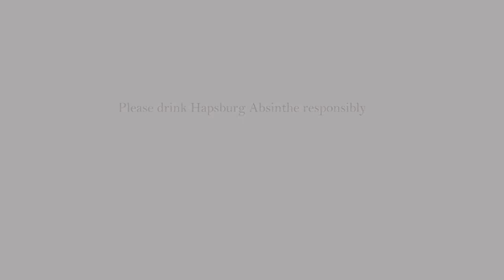'Walking on water' with Hapsburg Absinthe & IMMIGRANDZ CREW 2019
You can be tall or short, rich or poor, a man or a woman. We don't care. As long as you are Happy and you strive to make the best out of your day & be a good human being, everyday. Be free , Be happy & Have fun. Because there is Nothing Bad about Feeling Good!
* DO NOT DRINK HAPSBURG ABSINTHE NEAT